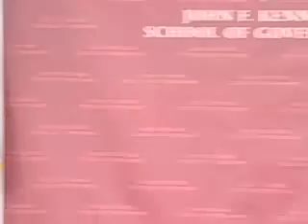Water System Conservation Program: Finalist Presentation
San Antonio's Water System Conservation Program, an Innovations in American Government Awards finalist, presented before the National Selection Committee in 2007.